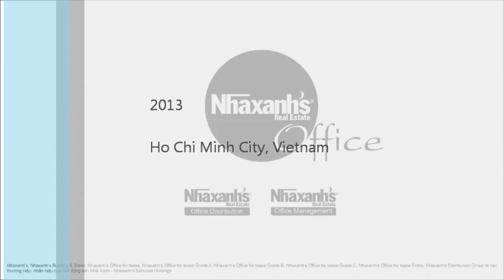Thuê văn phòng ảo, chỗ ngồi làm việc tại TPHCM, Quận Bình Thạnh, Yên Đỗ